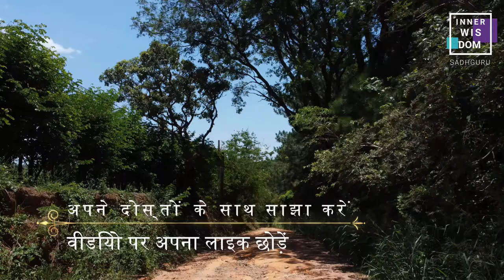Fasting: The Hidden Benefit You Didn't Know About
In this transformative video, we explore the profound wisdom of Sadhguru, a renowned spiritual master, on the hidden benefits of fasting. Sadhguru's insights reveal how intermittent fasting can illuminate your health, leading to spiritual growth, conscious living, and a deeper sense of inner peace. Drawing from his extensive knowledge on yoga, meditation, and the path to enlightenment, Sadhguru shares inspirational quotes and wisdom that will awaken your journey towards self-awareness and spiritual awareness. Tune in to discover the profound advantages of incorporating fasting into your lifestyle, as shared by this revered guru.

INNER WISDOW IS A FAN CHANNEL MEMBER OF WISDOW WARRIOR SADHGURU TEAM OF ISHA FOUNDATION